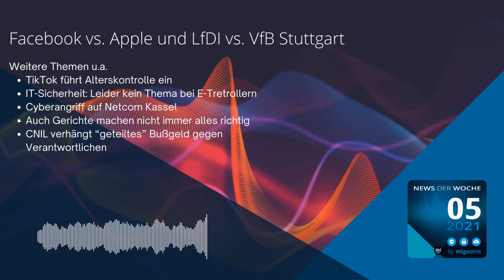Facebook vs. Apple und LfDI vs. VfB Stuttgart – Die Datenschutz News KW 05-2021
Was ist in der KW05 in der Datenschutzwelt passiert, was ist für Datenschutzbeauftragte interessant? Wir geben einen kurzen Überblick der aktuellen Themen:

🔊    Reaktion: TikTok führt Alterskontrolle ein (in Italien!)
    IT-Sicherheit: Leider kein Thema bei E-Tretrollern
    Cyberangriff auf Netcom Kassel
    ENISA stellt aktuelle Techniken sowie Einsatzszenarien zur Pseudonymisierung vor
    LDI NRW fasst Brexit aus Datenschutzsicht noch einmal zusammen
    Datenschutzvorfall: Daten von 214 Mio Social-Media-Nutzern betroffen
    LG Lüneburg: Schadensersatz auch für Bagatellschäden möglich
    Auch Gerichte machen nicht immer alles richtig
    Facebook setzt auf Datenschutzhinweise und systemübergreifende Einwilligung für Datensammlung bei Apple-Nutzern
    CNIL verhängt “geteiltes” Bußgeld gegen Verantwortlichen und Auftragsverarbeiter
    Bußgeldverfahren gegen VfB Stuttgart 1893 e.V. und VfB Stuttgart 1893 AG